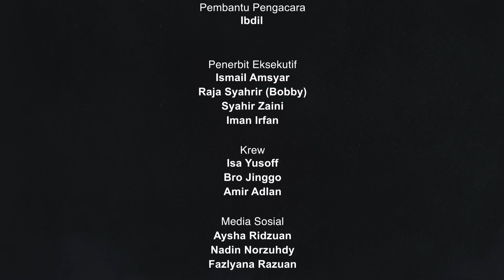EP67 | Generational End Game, Malaysia Di APEC 2023, Rombakan Kabinet Madani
Audio siar Keluar Sekejap Episod 67 yang menampilkan kolaborator, Dr. Ong Kian Ming antaranya telah membicarakan tentang prestasi Malaysia di APEC 2023 baru-baru ini.

Perbincangan tiga hos kali ini turut terarah kepada desas-desus serta keperluan rombakan Kabinet oleh Perdana Menteri.

Sedikit panas, kenyataan Peguam Negara yang baharu mengatakan Rang Undang-Undang Kawalan Produk Tembakau dan Merokok, lebih dikenali sebagai undang-undang untuk generasi penamat merokok atau GEG sebagai tidak berpelembagaan, adalah dipertikaikan.

Episod ini turut menyertakan pautan  Hansard Mesyuarat JPK KPTR dan Penyata JPK KPTR pada 2022 yang menunjukkan wakil Peguam Negara pada ketika itu serta beberapa pakar undang-undang bersependapat bahawa GEG tidak bercanggah dengan perlembagaan negara.

PENYATA - JAWATANKUASA PILIHAN KHAS MENIMBANG RANG UNDANG-UNDANG KAWALAN PRODUK TEMBAKAU DAN MEROKOK 2022

0:00 Intro
6:02 Malaysia di APEC 2023
19:26 Keperluan & Faktor Rombakan Kabinet
28:04 Jawatan Menteri Kewangan Kedua
33:35 Cadangan Nama Menteri Kewangan Kedua
45:04 GEG
47:28 Kenyataan Menteri Pelancongan Tentang Rokok & Kanser
51:10 Kenyataan Peguam Negara Tentang GEG & Menteri Undang-Undang